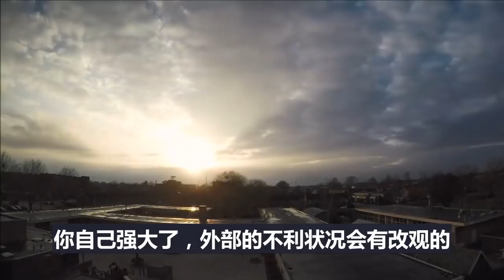中美贸易谈判笑里藏刀，签经贸协议夹藏暗斗，中国这一举动，赢得世界满堂喝彩